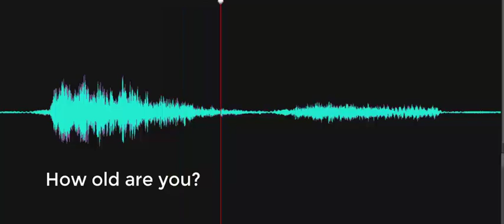How old are you?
Investigator asks, "How old are you?" and a Spirit box response is heard, "Ten." Recorded at the Mill Lane Schoolhouse at the Delaware Agricultural Museum on October 10, 2023.